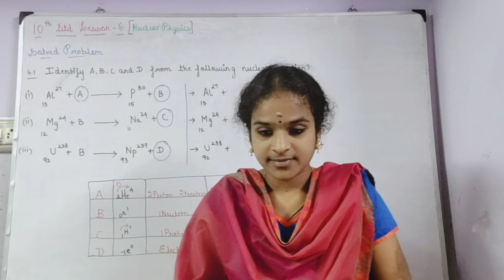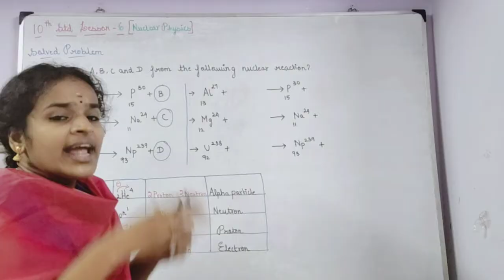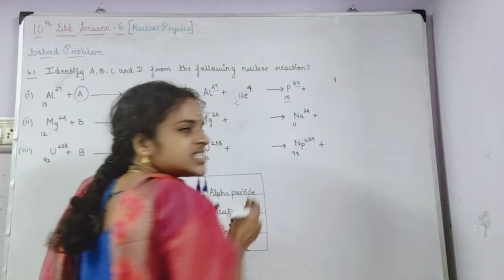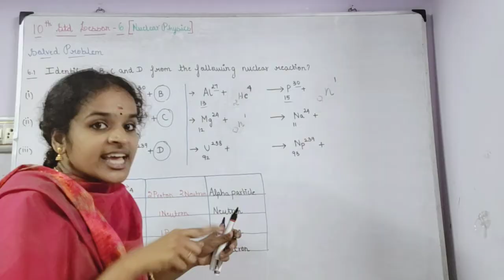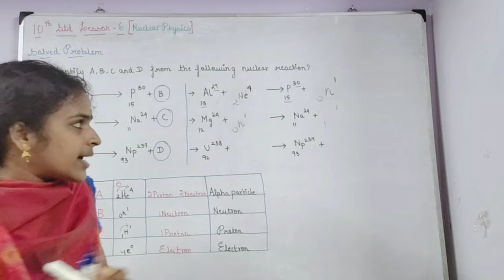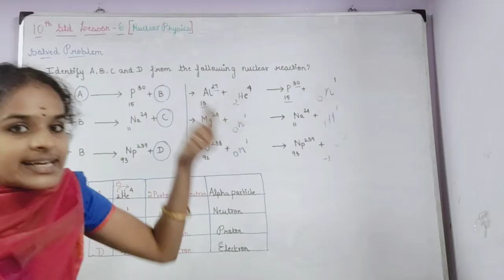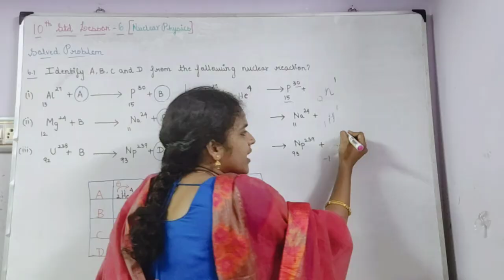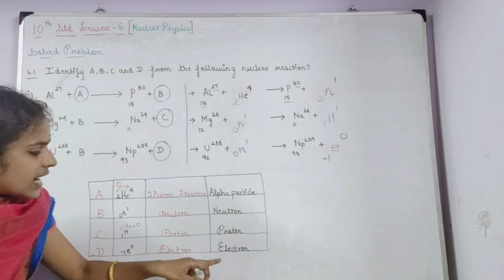Solved problem 6.1 in Lesson 6 Nuclear physics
In this video v r going to see the solution for solved problem 6.1